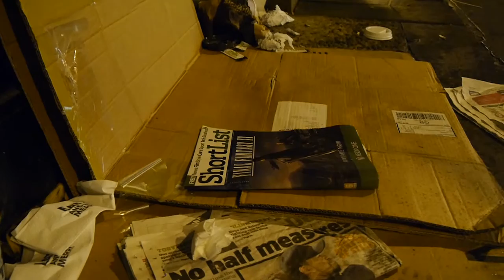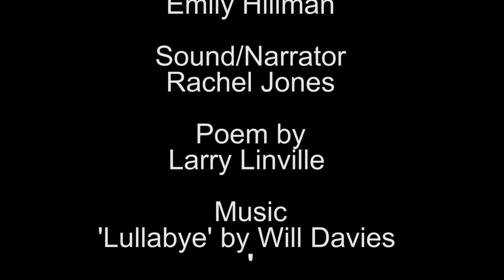Homeless at Christmas - Poem